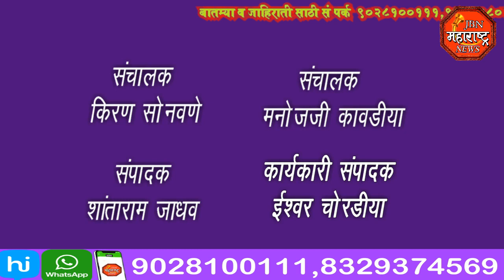jbn maharashtra news jalgaon